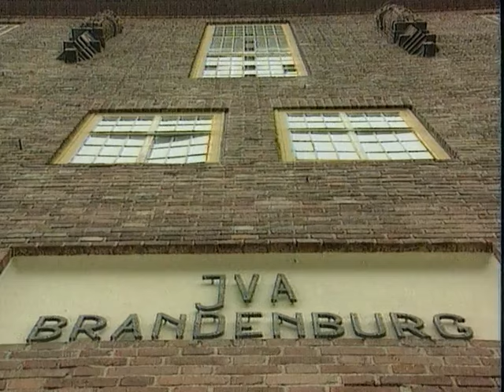2002 Fritz Walter gestorben (Tagesschau | 17.06.02)